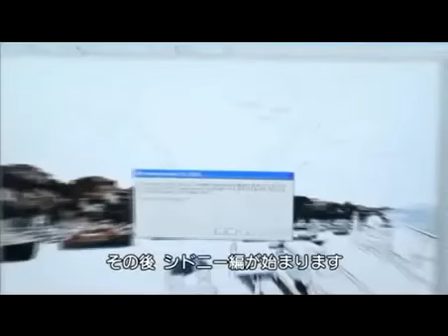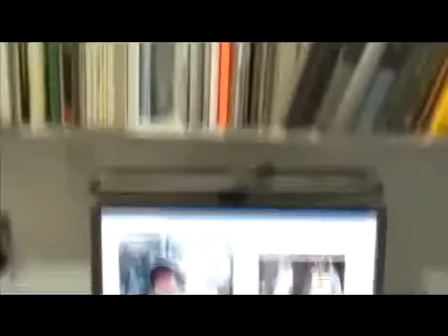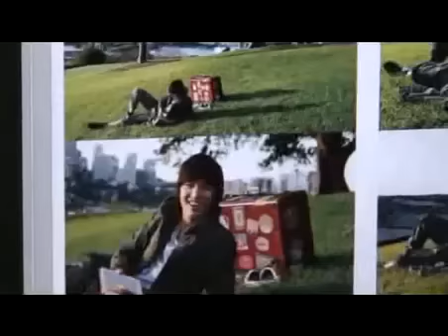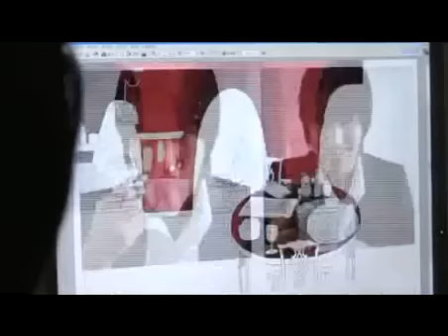091001 Lee Min Ho Travel with MINHO Photobook CF Making Part114'07s